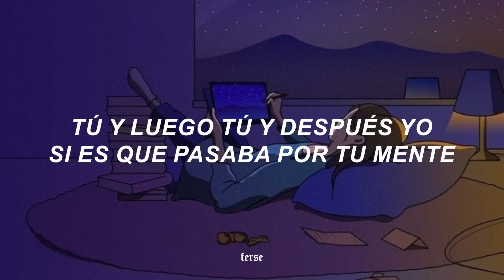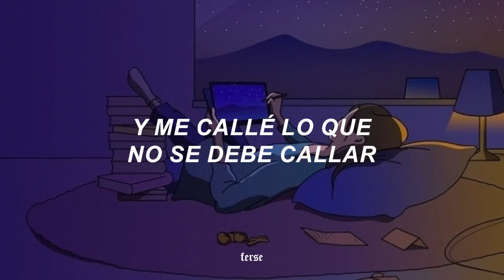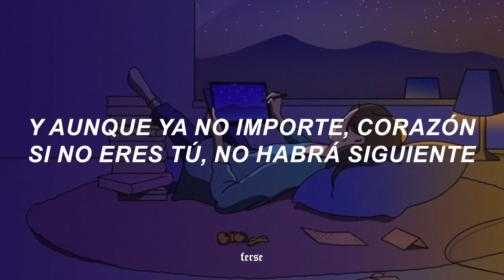Kany García, Christian Nodal - La Siguiente [Letra]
❥ Canción: Kany García, Christian Nodal - La Siguiente

aquí la letra para que cantes a todo pulmón:
Me está gustando la mujer que poco a poco he podido rescatar
Tenías razón cuando decías aquel día que tenía que cambiar

Tenía que cambiar de novio y compañero
Tenía que empezar de cero y arrancarte de raíz
Debía saber que cuando más feliz me vieras
Ibas a volver por mi

Pues para ti el amor
Nunca fue primero, siempre estuvo de tercero
Tú y luego tú y después yo si es que pasaba por tu mente

Nunca fue primero, era como andar soltero
Yo ando enamorada y convencida de que ya no quiero verte

Ya ni te preocupes como estoy
Que te preocupe la siguiente

Y qué esperabas de este perro callejero
Que le enseñaron de todo menos a amar
Yo la cagué porque dejé que hablara el miedo
Y me callé lo que no se debe callar
Y mientras crees que ando pensando en la siguiente
Sigo llorándole al recuerdo todavía
Fui tan cobarde cuando te tuve aquí en frente, no detuve tu partida

Siempre fue primero, nunca estuvo de tercero
Yo y luego yo
y después tú si te acordabas de quererte

Vas enamorada y convencida de que ya no quieres verme

Y aunque ya no importe, corazón
Si no eres tú, no habrá siguiente

Pues para mí el amor

Tags (ignorar):
La Siguiente Letra
Letra La Siguiente
Kany Garcia La Siguiente
Christian Nodal La Siguiente